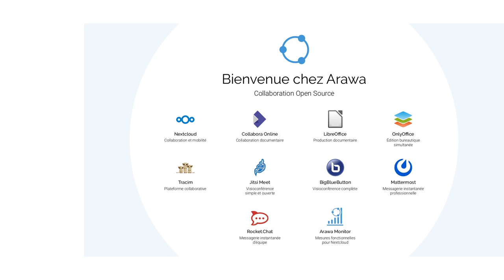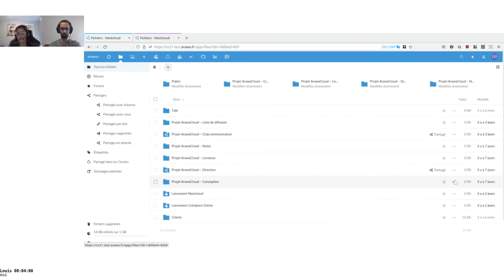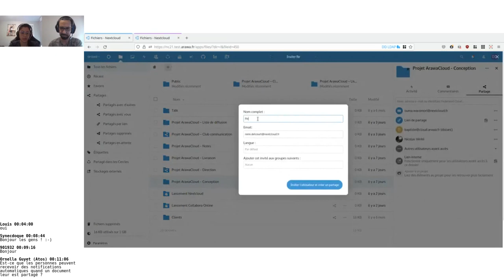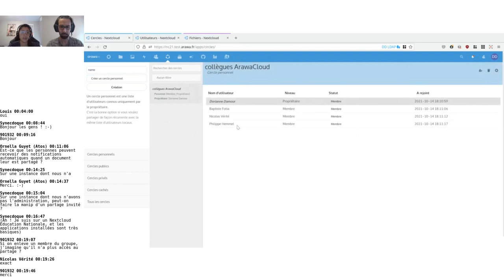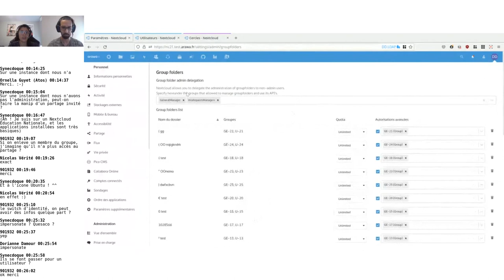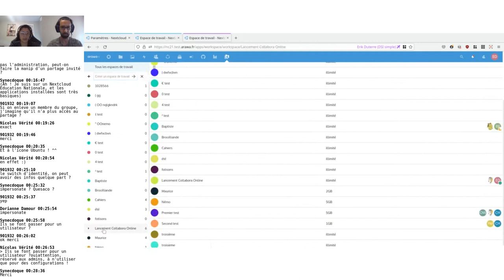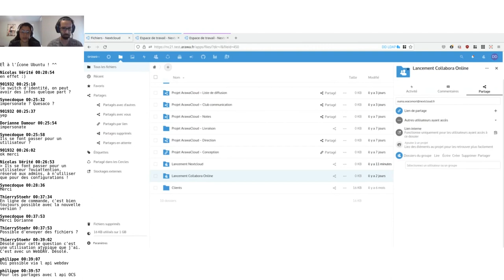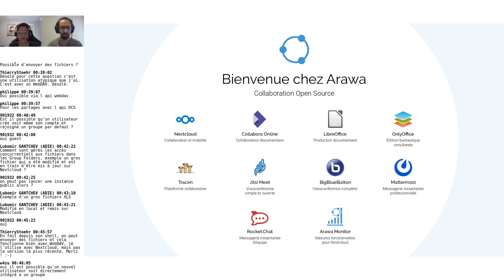Webinaire Arawa 1 - Nexcloud : Découvrez tous les secrets des partages de fichiers et de dossiers !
Webinaire Arawa - Nexcloud : Découvrez tous les secrets des partages de fichiers et de dossiers !

Partages individuels : interne, fédéré, lien public, par guest/invité

Partages en groupes ou équipes : groupes, group folders, circles/cercles, workspace